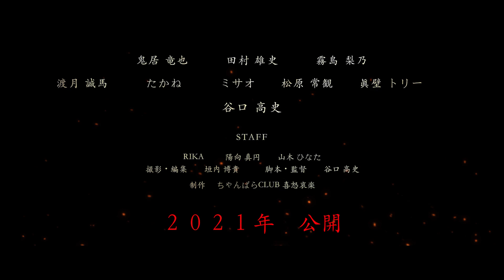予告【鼬楼～ITACHIRO～】Us vs. the Samurai in mortal combat! ｰTrailer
18XX年 日本
一軒の宿に集まる者たち
「何人生き残れるか･･･」

ちゃんばらCLUB喜怒哀楽が送る
アクションエンターテイメント
"Secret Hitman Short Film" Trailer
オリジナル・ショートムービー
予告編です！

是非、本編をよろしくお願いいたします。
前編/後編に分けてた動画はコチラです。

1本の短縮Versionにしたものはコチラです。

‘Swordsman historical drama’

  ITACHIRO ~ Part1
18XX Japan
Those who gathered in an inn.
They have killed a person they shouldn't kill.

"I wonder how many people can survive .."

  This is an action entertainment produced by
ちゃんばらCLUB喜怒哀楽.

For the Part 1 and 2 click here.

作・演出 谷口高史
撮影・編集 垣内博貴

協力 スタジオ阿波橋

その他、Instagram・Twitter・Tiktok・ブログもございます。